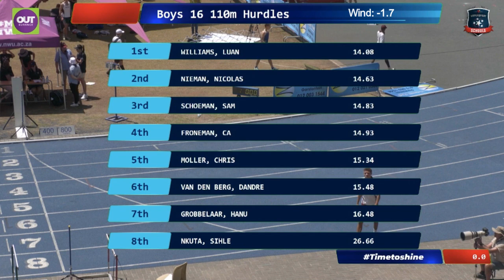Luan Williams wins 2023 A-Bond Interhoër 110m Hurdles Boys 16 in 14.08s at Pilditch Stadium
24 Feb 2023 A-Bond Interhoër - Result 110m Hurdles Boys 16 (wind: -1.7)

1  Luan WILLIAMS                        ZWK    14.08
2  Nicolas NIEMAN                      MPK    14.63
3  Sam SCHOEMAN                     MON   14.83
4 CA FRONEMAN                         MSC    14.93
5  Chris MOLLER                          AHS     15.34
6  Dandré VAN DEN BERG          WAT    15.48
7  Hanu GROBBELAAR                GRF     16.48
8  Sihle NKUTA                             PRC     26.66